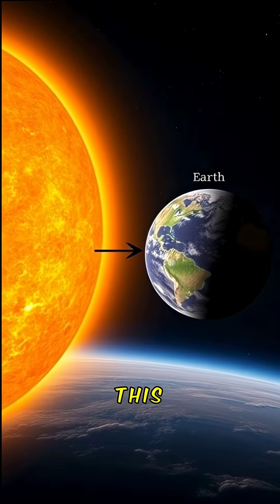The Sun is HUGE — 1,000,000 Earths Could Fit Inside! 🌞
The Sun is massive — so big that you could fit one million Earths inside it. 🌞 Our star truly dwarfs our home planet!